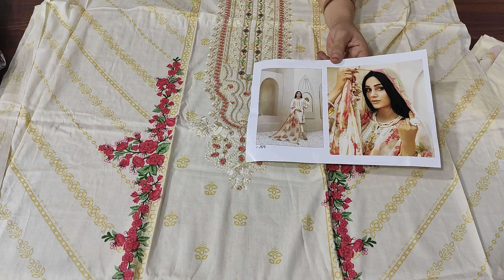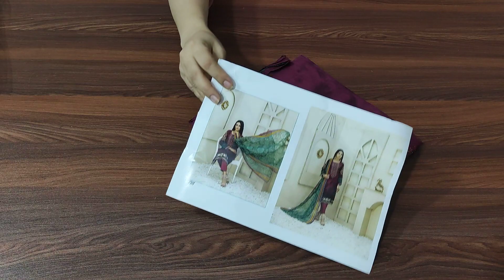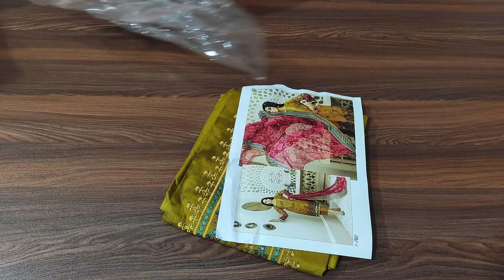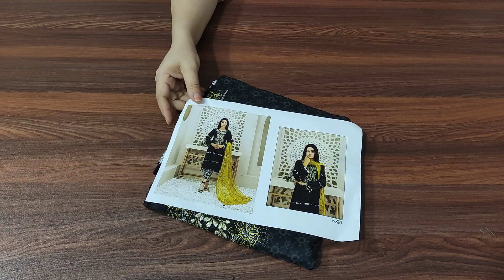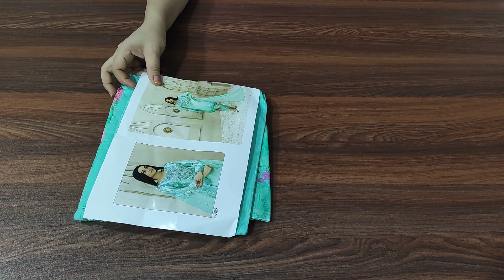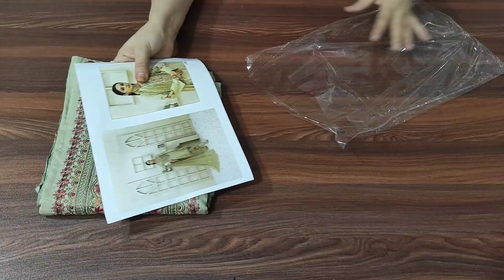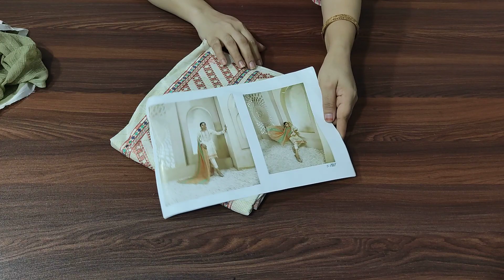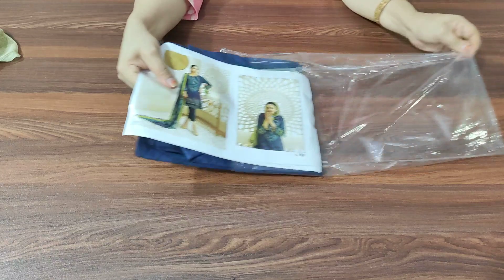Tawakkal Embroidered Lawn suits with digital Print chiffon dupatta @INR-1650/- Order@7838524296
Tawakkal lawn embroidered suits with digital print chiffon dupatta Collection (2022)

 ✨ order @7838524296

price 1650/-
Book through Whatsapp by simply sharing the screenshot@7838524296 - we deliverallover India.

Khoobsurat Cloth Emporium
Street No-2
D-6 Near Mark Super Store
Batla House, Okhla, New Delhi

NearestMetro Station: Jamia millia Islamia metro station New Delhi

❌❌No COD❌❌
only Online payment
GOOGLE PAY/NEFT